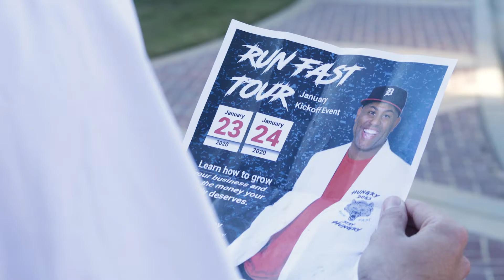Get Blown Away by Run Fast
Get blown away by our guest speaker Eric Thomas at the Run Fast Tour January Kickoff Event!

Contact Senior Life Today!

Follow Senior Life Insurance Company on Social.